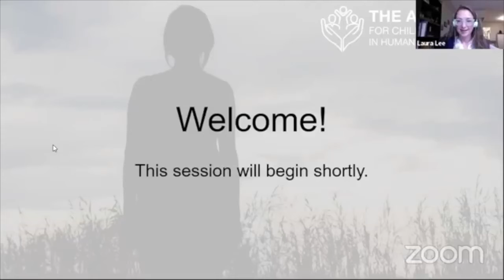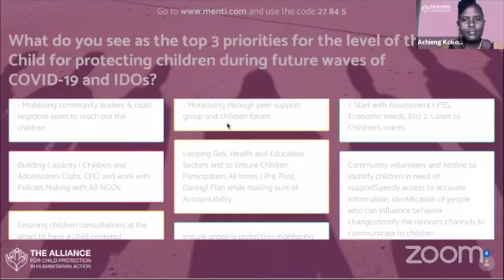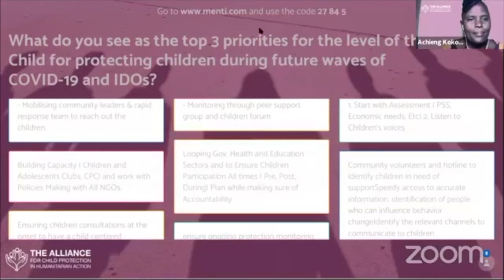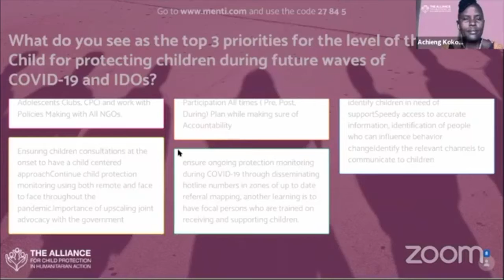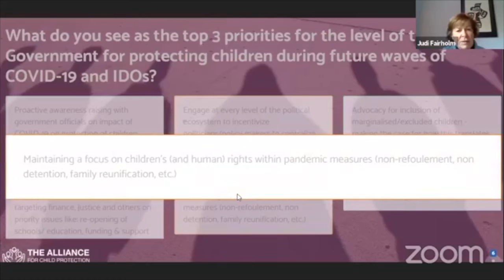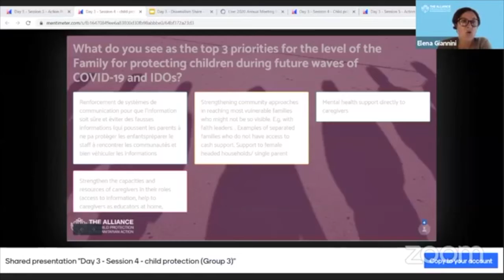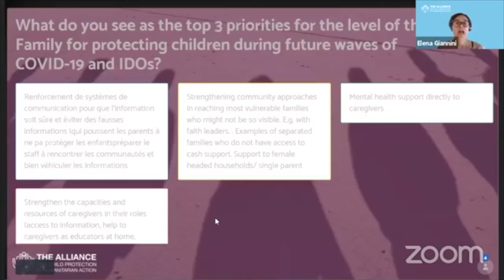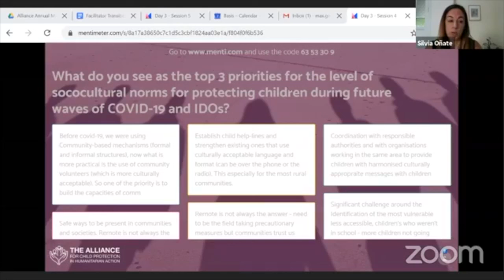Day 3: Annual Meeting Wrap Up and Moving Forward